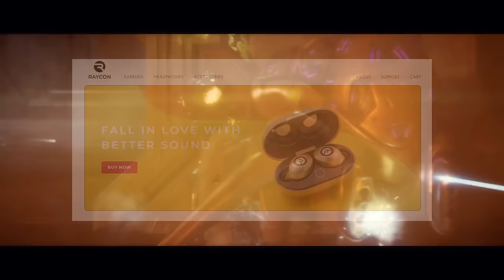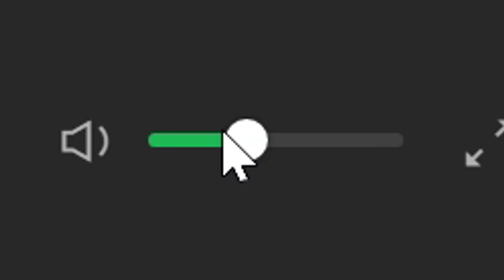The Tragic Tale of the Heretic Leader & his Faction | Their Betrayal, & how he Weaponized the Flood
In Halo 2, the Arbiter’s first mission as the personal blade of the Prophets was to silence a Heretic and his followers, however their words of heresy were, in fact, words of truth, spoken as a consequence of their betrayal by the Covenant, and words that would inspire them to release the horror of the Flood to prevent their silencing. Today, we’re taking a look at the Tragic Tale of the Heretic Leader – how he was Betrayed by the Covenant, and how he weaponised the Flood to try and stop the Arbiter and his warriors from silencing his heresy…

MAJOR thanks to the following Patrons for their extremely generous donations!:

ＩＣＯＮＩＣ　ＯＮＥ:

Eric Brown
Sam Grafton
fwimmygoat
Erik Haigler
Reaper Ghost
William Leask
Glyph

PRIMORDIALS:

TomahawkM468
Momo Kawashima
Pierre Artigouha
Mike 120
Joshua Donlevy
MrDrProfJNorris
Nick Goodman
TheArdentPrayer
InfamousTurk91
Garrett Layman
Daddywarbucks
Chance Tucker
DemonC0RE
Tobylerone
ENCLAVE SOG
Ryan Beatty
Cowyn Fong-Feliciano
Bradley Sole
Jayden OSullivan

GRAVEMINDS:

Julian Lares
Pirate Lahaie
Tom Stanborough
Caleb Craft
Johnathan lockrow
Toni Redgrave
TAGSTER
Kazumi
Loginnathan

Litecoin address: LWzHubpGiek2iAgSDz38xHiQw71a6nzdeL